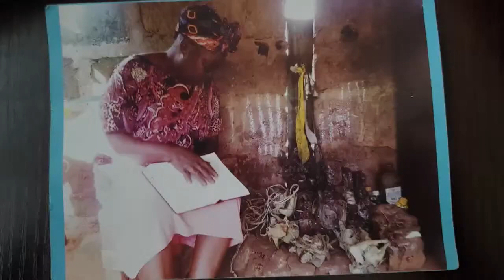A SHRINE PRIESTESS BECAME A CHOSEN.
This Priestess of haba Agulu shrine joined the Lord's Chosen as the oracle is destroyed by Holy GOD of Chosen. watch shrine idol destroyed testimony #2024